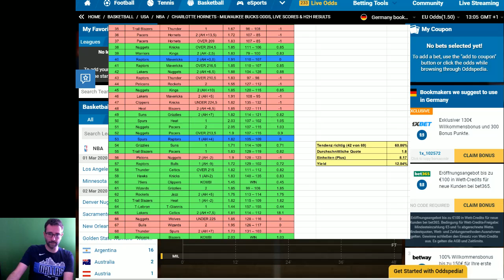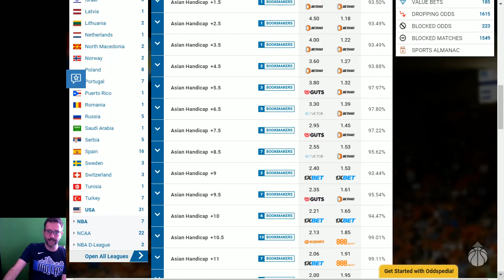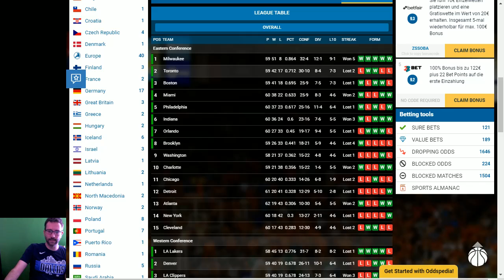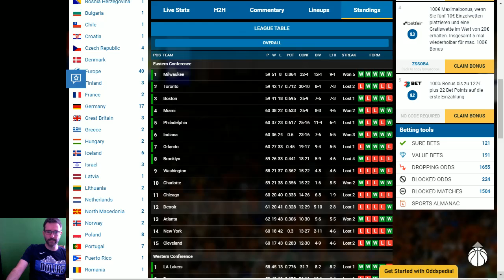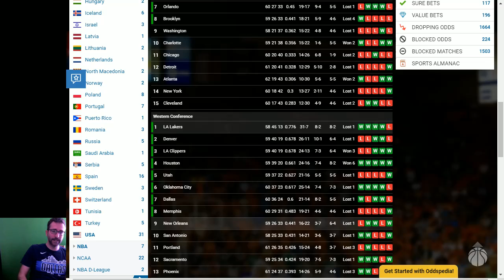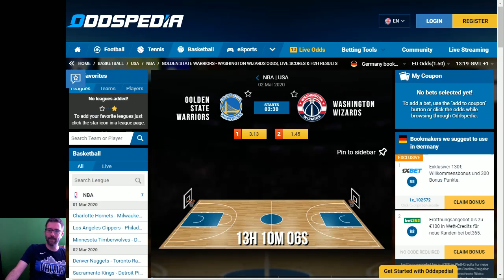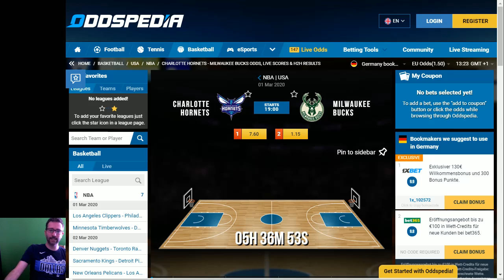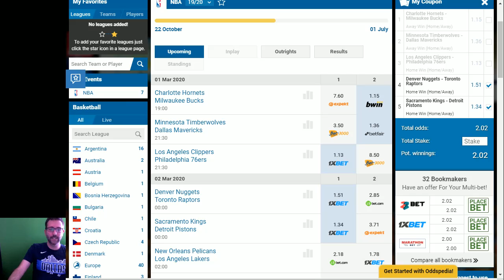NBA TIPPS am Sonntag, 1 März 2020 🏀 Prognosen und Analyse zu den Basketball-Spielen heute Abend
Heute erwarten uns gleich drei Spiele zum frühen bzw. späten Abend in der NBA. Der Basketball-Sonntag am 1.März starten mit der Partie der Milwaukee Bucks, die bei den Charlotte Hornets antreten dürfen.
Die Dallas Mavericks reisen nach Minnesota und stellen sich den Timberwolves gegenüber. Währenddessen spielt der Meisterschafts-Favorit 1, die LA Clippers daheim gegen geschwächte 76ers.

Weitere Partien in der NBA:
Pelicans vs Lakers
Kings vs Pistons
Warriors vs Wizards &
Nuggets vs Raptors

Viel Spaß!